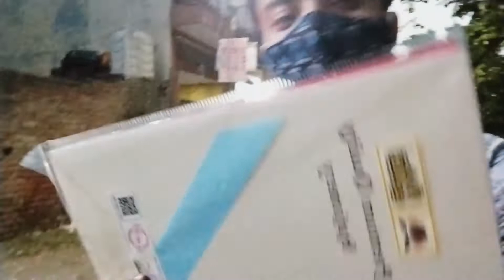Bhai Ke Holiday Homework Ke Liye Shopping Part #1